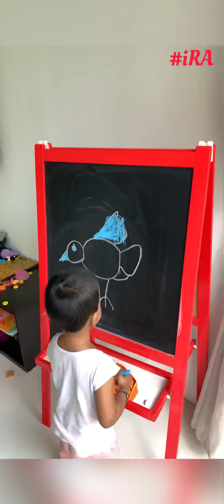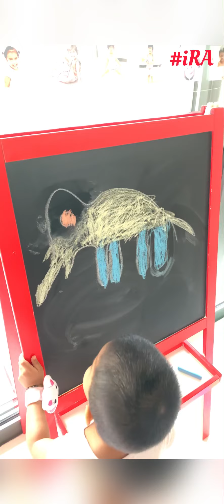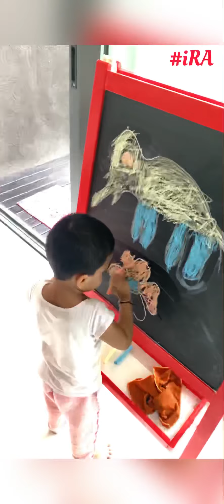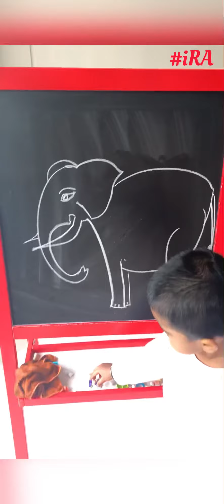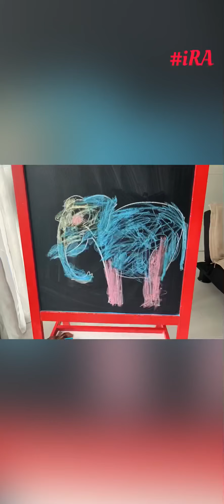Board Painting - Newfound Hobby!!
IRA’s newfound hobby- Board Painting!!